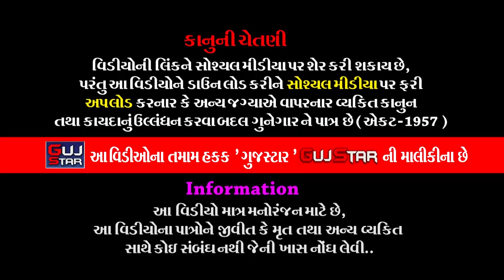RAMDEVPIR NA PARCHA || 25 || રામદેવપીરના પરચા || જય રામદેવપીર રામામંડળ, વાજડી ગઢ || VAJADI GADH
GUJSTAR  PRESENTING  :-

ALBUM :- Ramdevpir Na Parcha
ARTIST :-  All  Artist Of Jay Ramdevpir Ramamanadal, Vajdi Gadh - Rajkot
MUSIC :- Live
PALCE :- Vajdi Gadh - Rajkot
LABEL :- GujStar